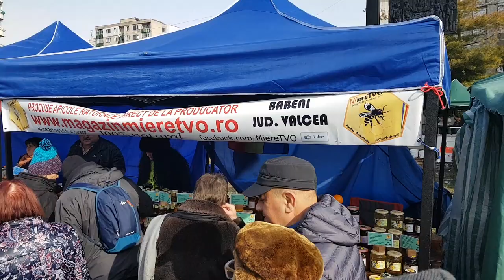Targul Apicol Campina 2018 Partea 4 - MiereTVO